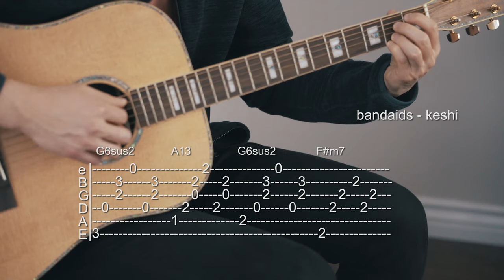How to Play Bandaids - Keshi - Guitar Tabs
Coming out of my Covid19 quarantine to tab a much requested song! To match how Keshi plays it, alternate between picking and light strumming. I use my middle finger to downstrum. That's not captured in the tabs themselves so you can play around until you get a similar effect. It's fine to hit the surrounding strings when strumming.

My Gear:
Strings - Ernie Ball Medium Light
Beginner Acoustic I recommend - Yamaha FG800
Beginner Electric I recommend - Fender Squier
Multi Guitar Stand
Single Guitar Stand

Recording:
Microphone - Blue Yeti
Camera - Sony a6300
Lens - Sony 50mm F1.8
Tripod - SLIK 504 QF II Video